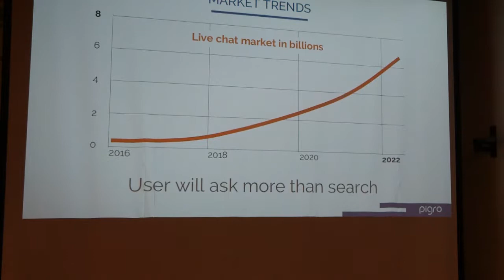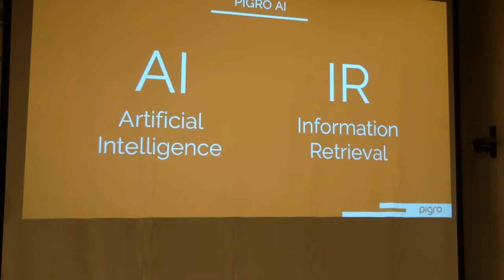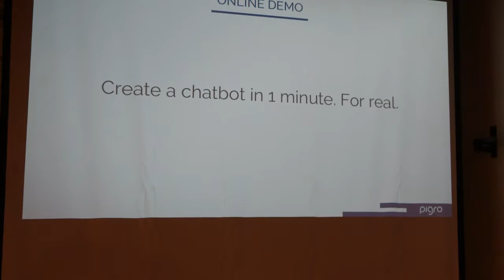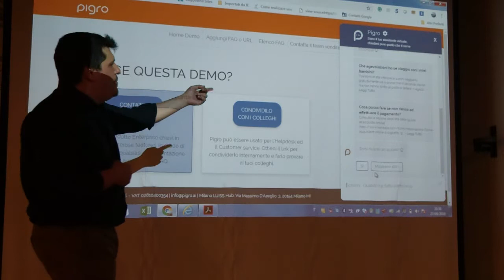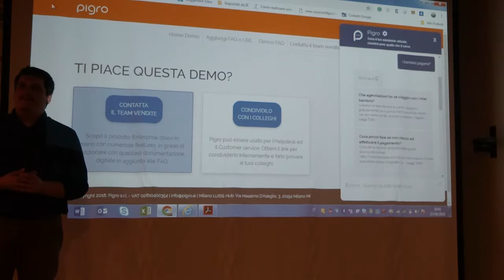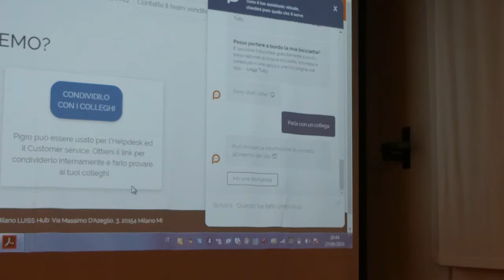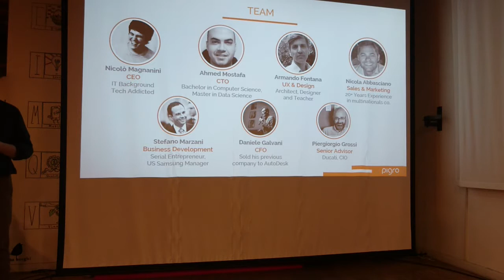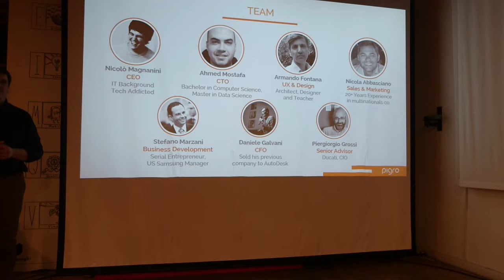Meetup 2018-09-27 Pigro.ai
Pigro.ai è un assistente virtuale che permette di rispondere automaticamente ad oltre il 50% delle domande fatte dagli utenti al customer service o all'helpdesk interno. Nicolò Magnanini e Nicola Abbasciano ci parlano di come funziona la tecnologia di Pigro e di come sia in grado di utilizzare la knowledge base esistente per creare un modello interrogabile in linguaggio naturale.